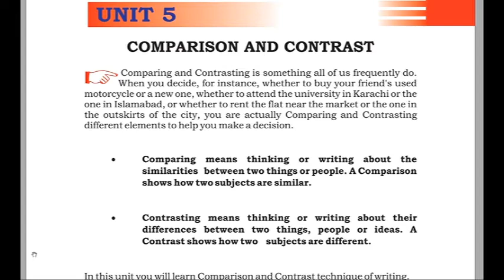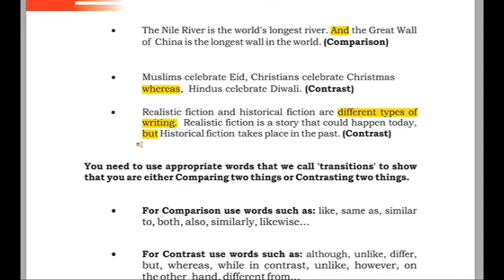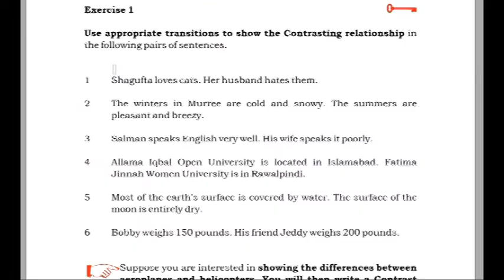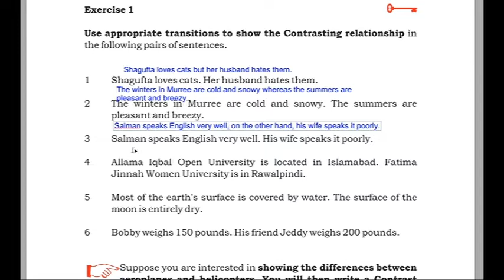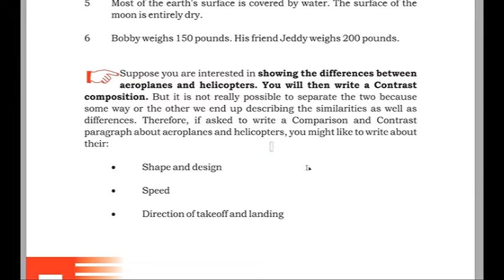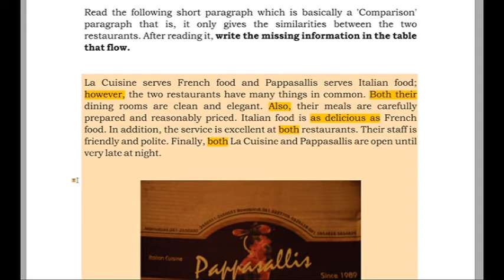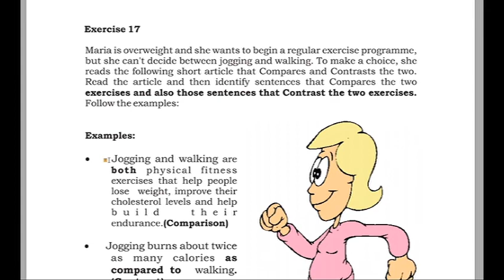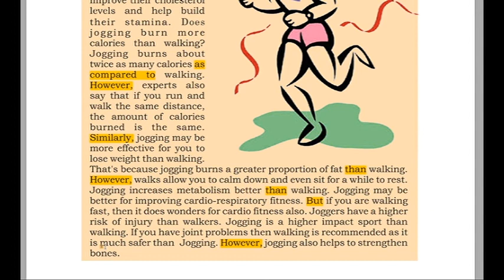Comparison and Contrast Activities (1424, 5411, 9408 Unit 5 part 1)